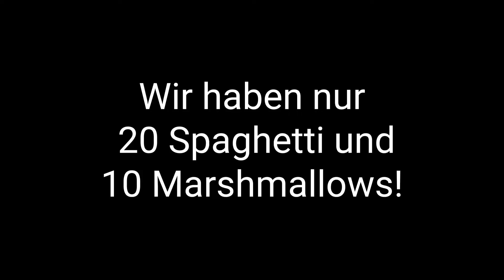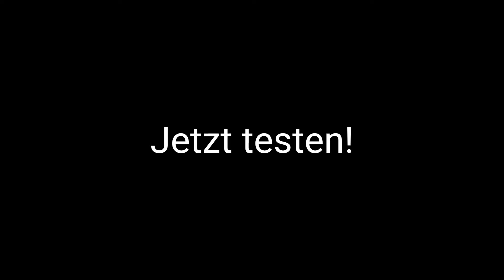Spaghetti - ein Film des Programms Kulturagenten für kreative Schulen in Berlin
Spaghetti sind nicht nur zum Essen da. Wie vielseitig sie noch eingesetzt werden können, seht ihr in unserem Video.

Vielen Dank hierfür an Jan Kalfus und Tereza Měřičková.

Kulturagenten für kreative Schulen Berlin ist ein Programm der Deutschen Kinder- und Jugendstiftung, gefördert durch die Senatsverwaltung für Bildung, Jugend und Familie des Landes Berlin.